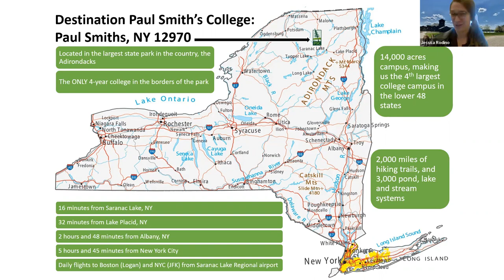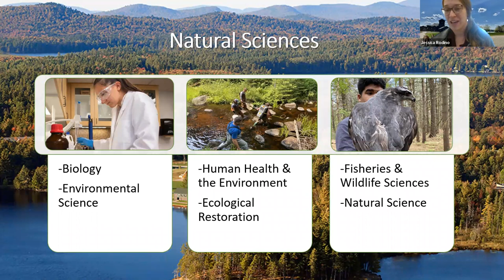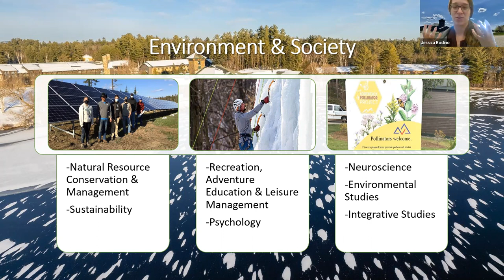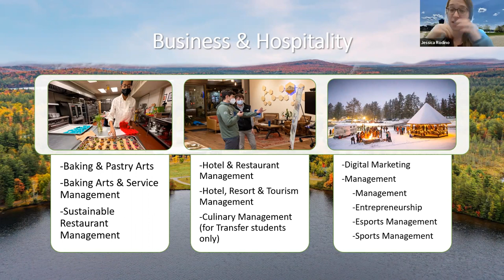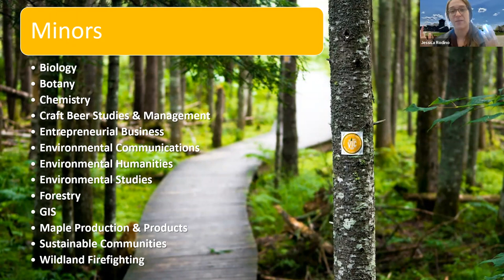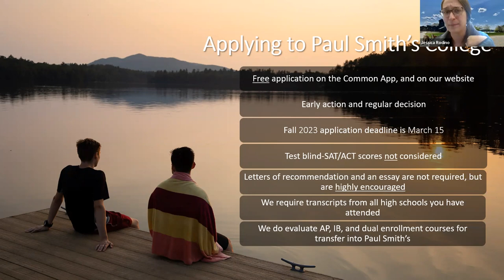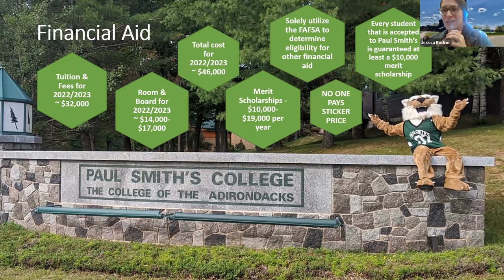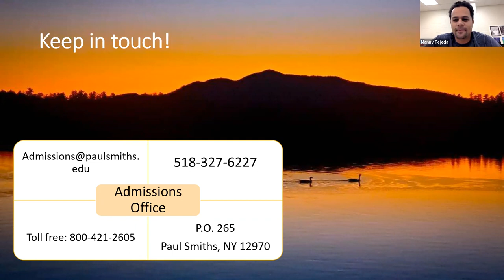Virtual College Tour: Paul Smith's College